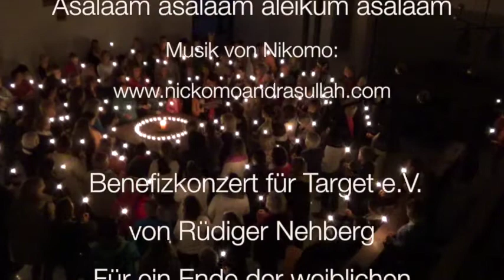Asalaam - Friedenskonzert am Ostermontag 2017 mit IRIA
Friedenskonzert am Ostermontag 2017 in Immenstadt